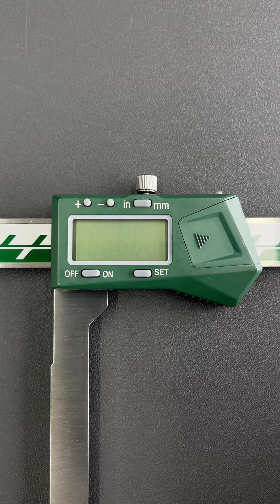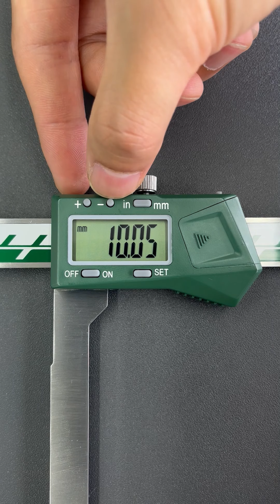1530 Operation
Digital Caliper With Interchangeable Points